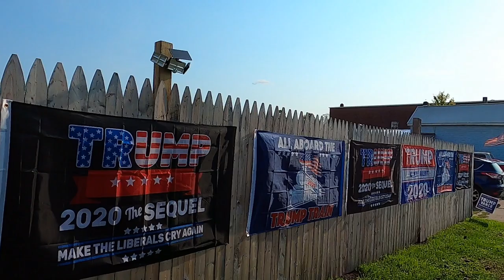Government failing a American City.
Lots of government workers showed-up, after the storm, and stayed for a few days. Maybe politicians need require FEMA, to consider editing the requirements for funding. Not qualifying for FEMA, was a slap-in-the-face, to many residents of Rome, New York. Who knows. 2025, may deliver us a bigger tornado, that will allow us to meet the minimal requirements.
That's pretty much the message Governor Kathy Hochul and the Joe Biden Administration, has delivered to Rome, New York. Gotta be honest, have not seen much motivation from city government as well, when it comes to storm recovery. Too much bureaucratic paperwork. Too much haggling and arguments, not enough actual progress. Been that way since George Washington(he was the first inaugurated President of the United States).
Taxes are going-up. Utility rates are increasing. Food prices still increasing. Gasoline prices will skyrocket after the November 5, election.
I would think politicians that kiss ass too much for Governor Hochul (Kirsten Gillibrand, Marianne Buttenschon and Joe Griffo), as well as Brandon Williams, would actually fight for more government money  to compensate for storm damage. Not going to happen.  All politicians,  of all parties, just don't care about whom they represent. Americans, are the least important subject, on their agenda. If Rome, New York was not predominantly Conservative, many honestly believe Governor Hochul, would have given more money to the city and Oneida County. She screwed us.
Many homes, still have no roofs. Some homes still have evident damage from July 16. This was a small storm that caused significant damage throughout seven counties. Yet, none meet the minimal requirements for government assistance. Well, the next year when Governor Hochul announces another billion for another sports stadium and a billion for migrant housing, I'll be sure to remind her of Rome, New York.
The city politicians, have many ways, besides increasing taxes, to generate revenue. Parking meters, need be installed. North James street, west Dominick street, east Dominck street. Tickets generate money. A new ticket quota requirement needs be installed. Because even the city court, sees much less in traffic violations than five years ago. And that's not because there is better drivers during the work week. Too many just getaway on a daily basis.
Politicians need two goals  for 2025: less bureaucracy and less legislation. Will never understand why politicians are so gleeful when legislation with their name, under the title, becomes law.
Oh well. Life goes on.